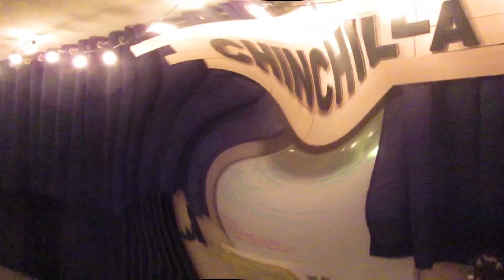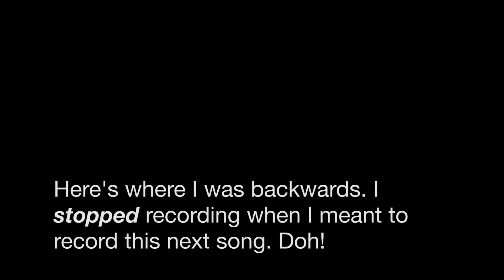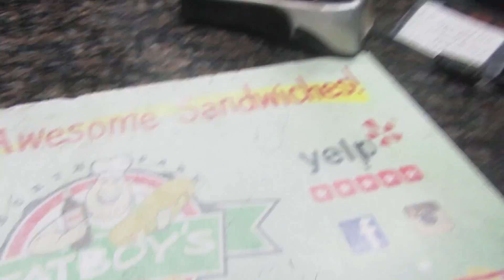It's Mostly a Music Vlog! +Rehearsal Performances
It's mostly a music vlog!

My Camera (You can also use this link to just shop on Amazon and support me. It costs nothing extra to you, but I get a little commission and every little bit helps, so thank you!)